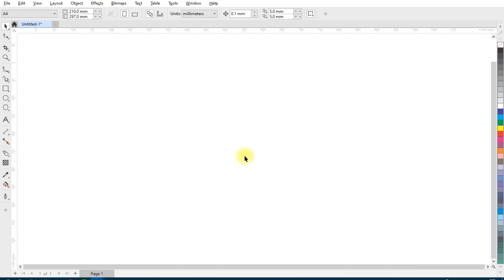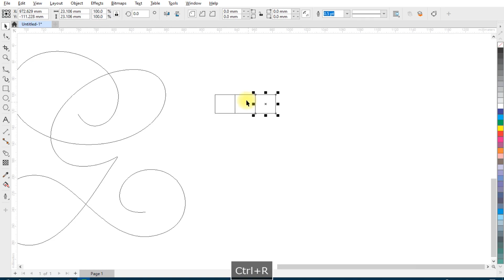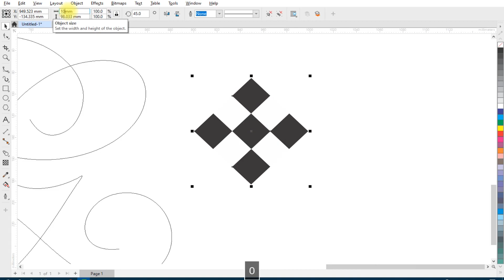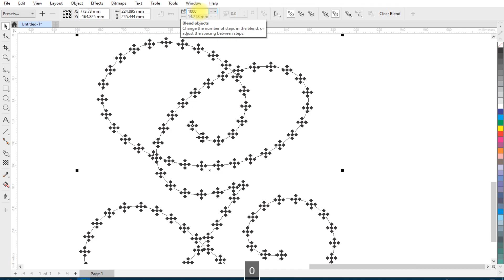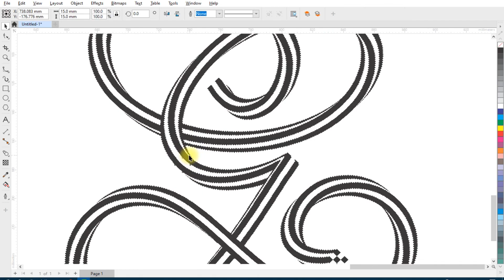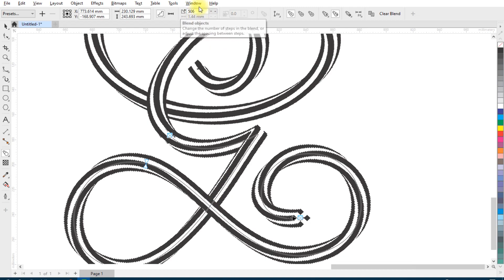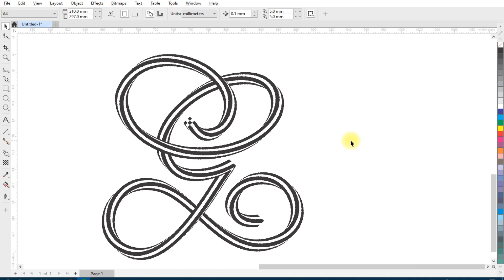G Logo Design in Coreldraw | Professional Logo Design in Coreldraw | Typography tutorial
"Unlock the Secrets of Stunning G Logo Design in CorelDRAW! 🚀 Watch this Viral Tutorial and Master the Art of Crafting Eye-Catching G Logos from Scratch. Whether you're a Graphic Design Pro or a Beginner, this Step-by-Step Guide will Elevate Your Design Game! Join the Creative Journey Now! 🎨🖌️ GraphicDesignMastery"

Topics Covered :
1. Typography logo design
2. Using Blend tool
3. 3d Swirl logo design
4.
5.

coreldraw
maya graphics
coreldraw design
corel draw
logo design coreldraw
coral drawing logo design
coral draw
coreldraw logo
logo design
maya graphics coreldraw
corel logo design
how to design a logo in coreldraw
logo editing
corel design
logo coreldraw
coral logo design
how to create logo in coreldraw
logo coreldraw design
SD logo design
coral draw logo
sd logo
3d design in coreldraw
coral draw design
coral drow
coraldraw
corel